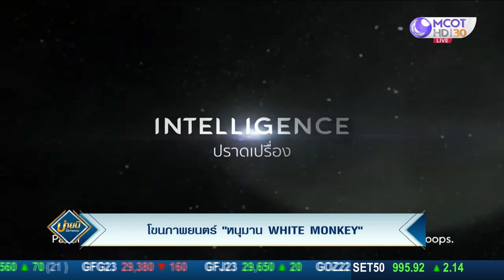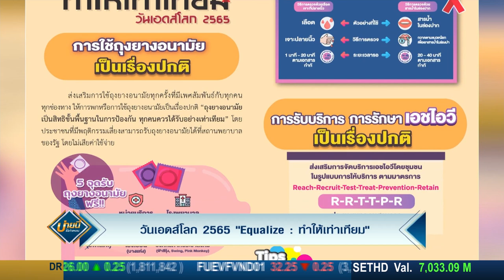(คลิปเต็ม) โขนภาพยนตร์ "หนุมาน WHITE MONKEY" | บ่ายนี้มีคำตอบ (1 ธ.ค. 65)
โขนภาพยนตร์ "หนุมาน WHITE MONKEY"